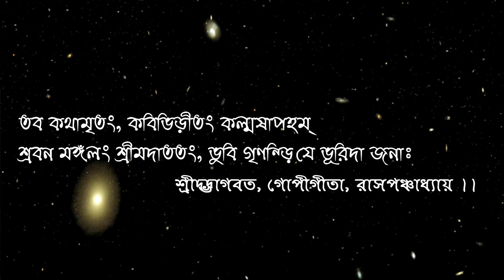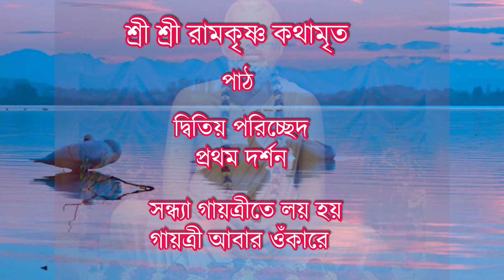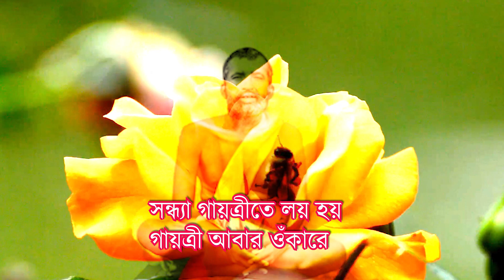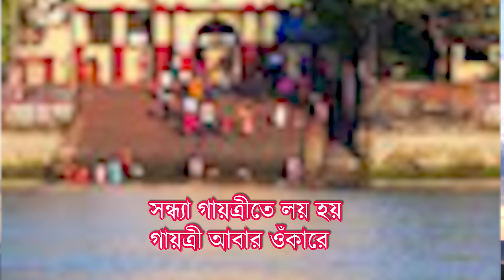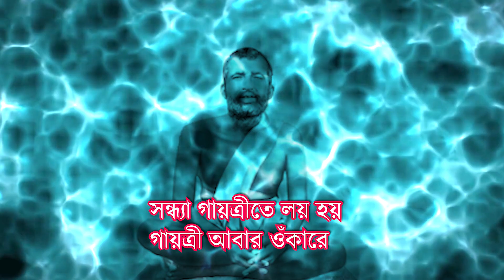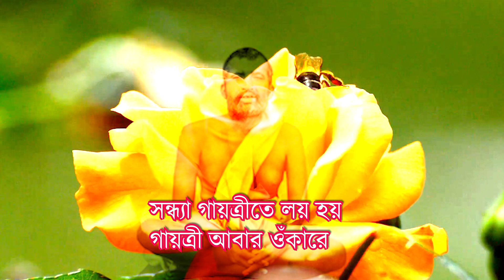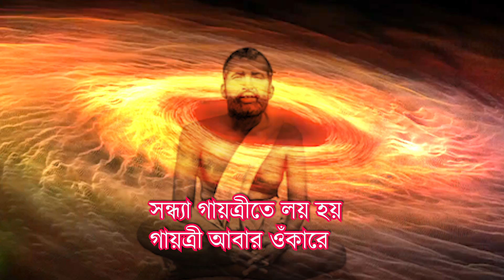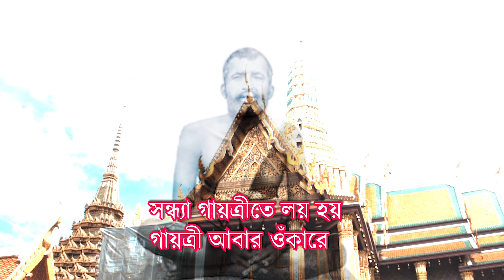Sri Sri Ramkrishna kathamrita 2 ।। সন্ধ্যা গায়ত্রীতে লয় হয়, গায়ত্রী আবার ওঁকারে।।